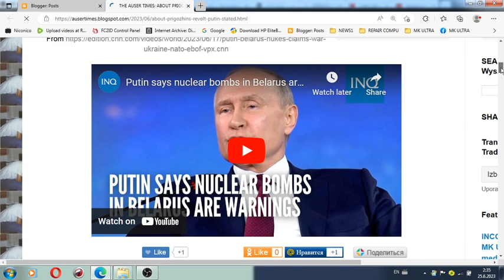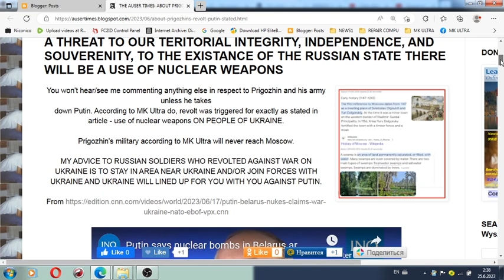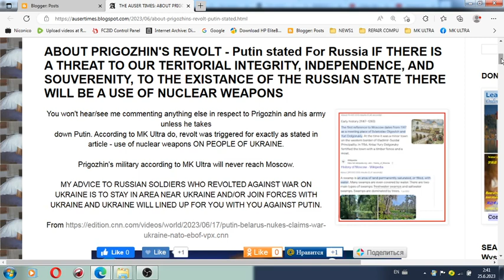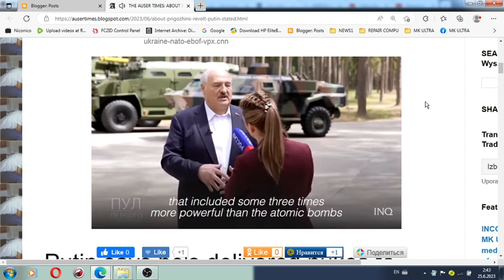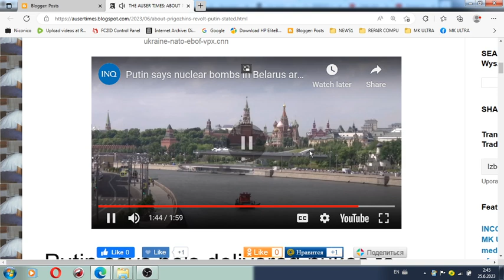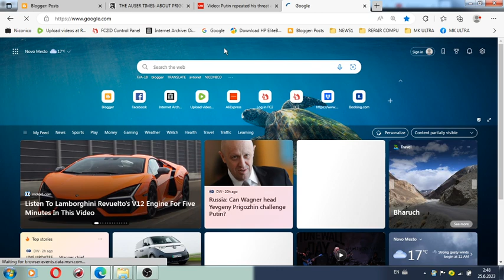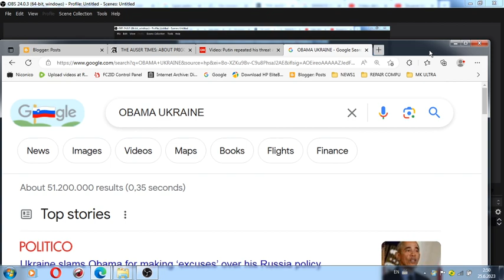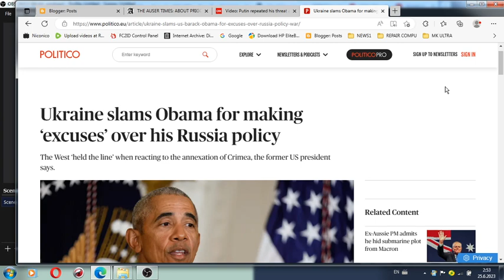About Putins nuclear war on Ukraine via Prigozhin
About coming Vladimir Putin's nuclear war on Ukraine via Prigozhin

Prigozhin moving to Belarus is a bad news - agreement with Putin and not help to Ukraine. Even strategical move due to which I estimate Belarus will get involved..

or as I titled "HOW RUSSIA LOST WAR ON UKRAINE: UN says Russia preventing aid workers from site of Ukraine dam collapse"